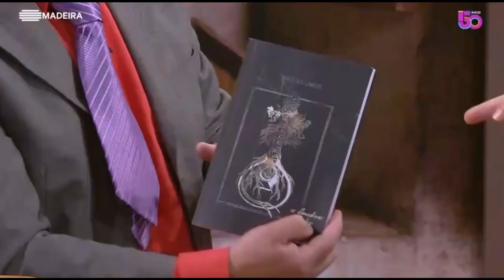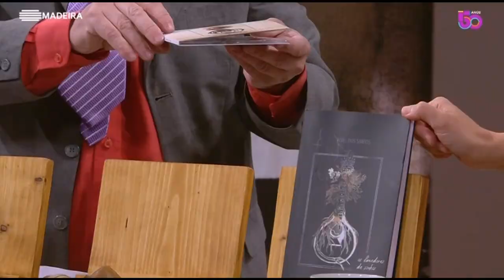C'ma Diz o Outro #56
Programa "C'ma Diz o Outro" com Compadre Jodé e Catarina Fernandes na  RTP Madeira
05 - abril - 2023